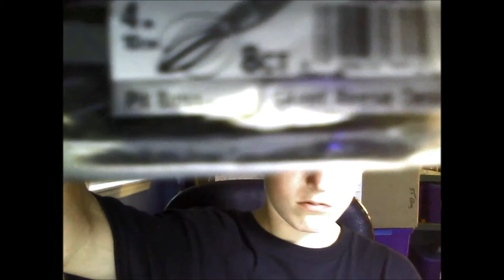Bass fishing tackle unboxing 2015!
Some new baits i am going to try